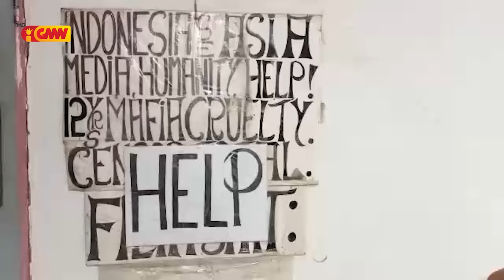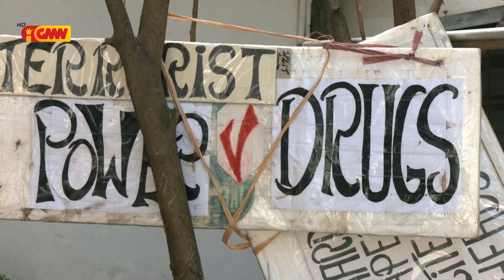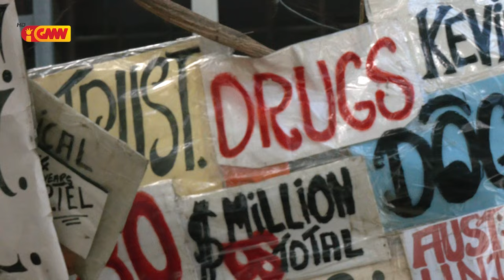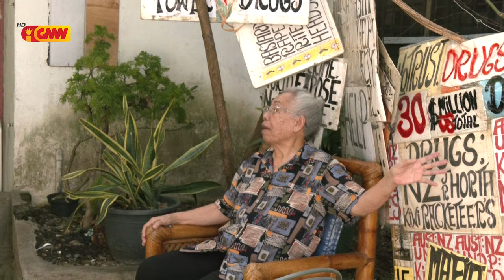Colin George Hehir luta ba insjustisa iha TL durante tinan 10 resin to’o hakotu nia jornada moris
Matebian Colin George Hehir luta ba insjustisa iha Timor-Leste durante tinan 10 resin to’o hakotu nia jornada moris